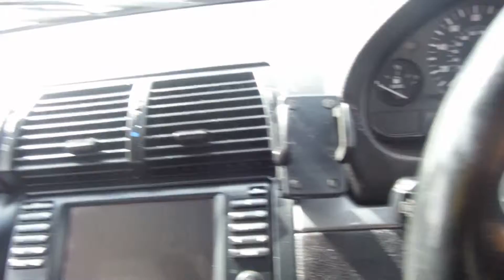BMW X5 BLACK 54PLT